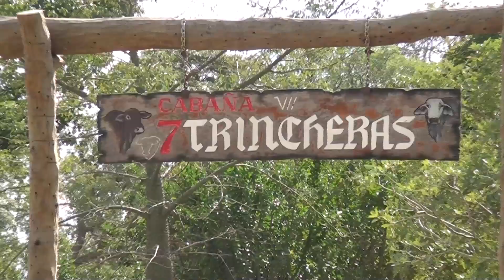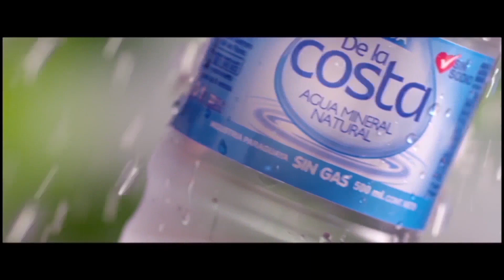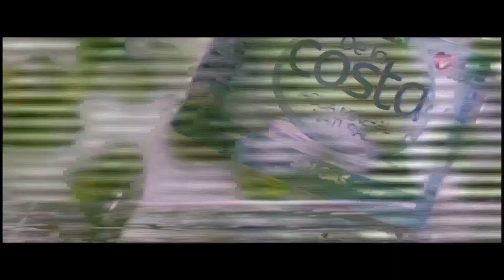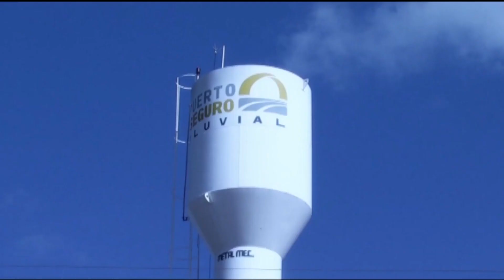PY PRODUCTIVO CABAÑA 7 TRINCHERAS 31 07 2015